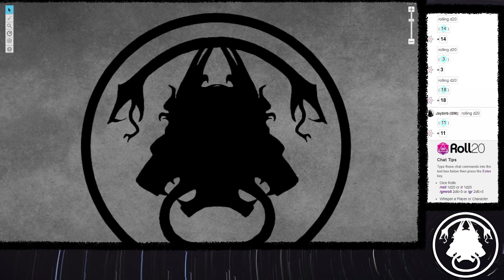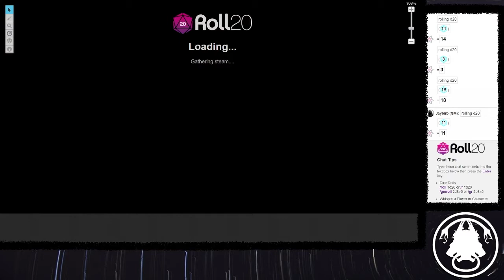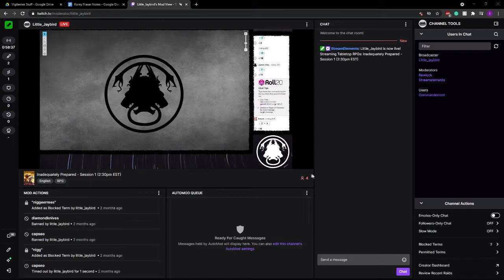Inadequately Prepared | Session #1 | Emptiness and Sandwiches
After waiting for several months the squad finally received their first mission. They make their way to the small town of St. Asaph in hopes of locating and capturing the one known as battery.